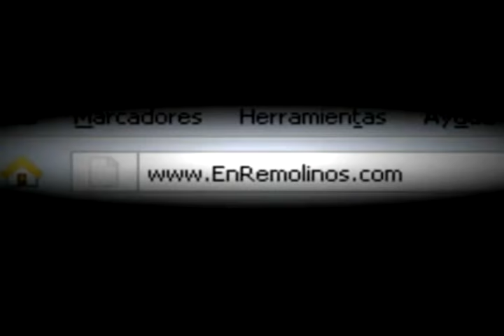Cerati & Bajo Fondo - El Mareo | Autódromo Gálvez, Buenos Aires, Argentina (08.11.2008)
Gustavo Cerati interpreta junto a Bajo Fondo el tema El Mareo, a fines de 2008, en la Creamfields de Buenos Aires.
Registro oficial.
EnRemolinos.com